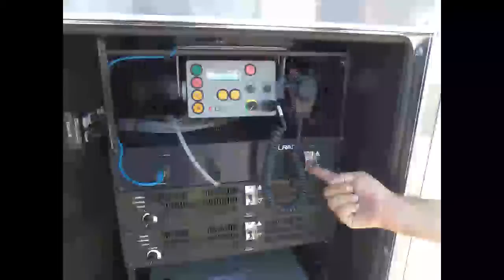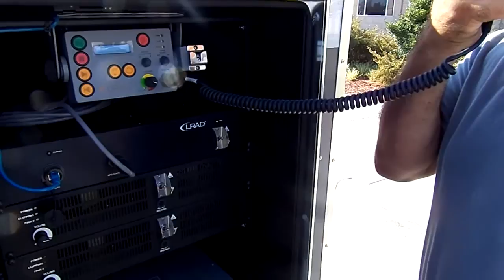MERC-LRAD 360X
Mobile Emergency Response Center combined with the LRAD-360X provides a mobile platform for the Long Range Acoustic Device.